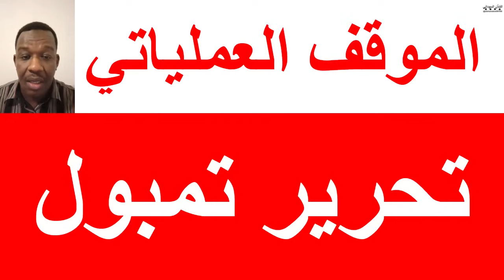تحرير تمبول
الشرطي ود المصطفى
⭕ قصة الضابط المنشق عثمان بيلو
⭕تمبول
⭕الموقف العملياتي المختصر

لا تنسى دعم القناة بالضغط على زر الاشتراك لنستمر .